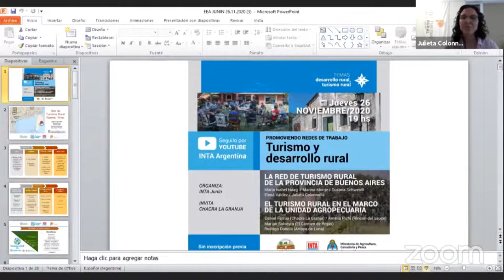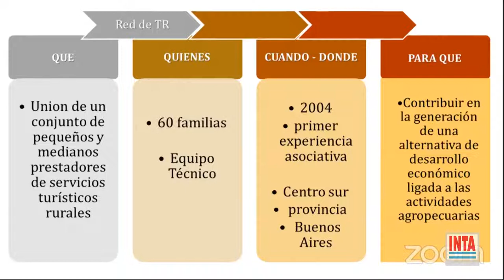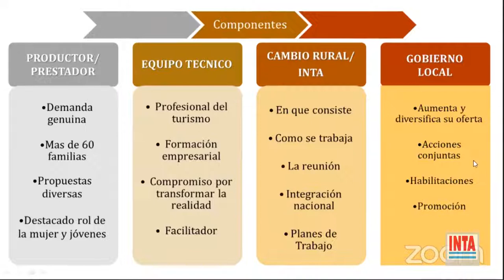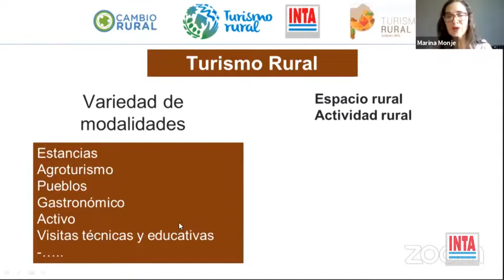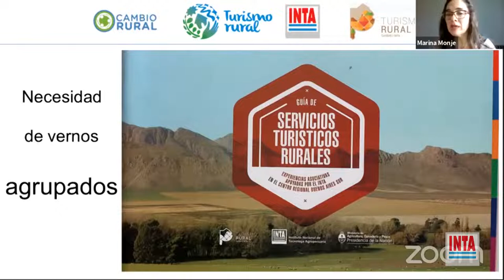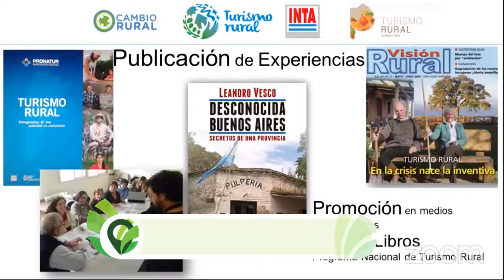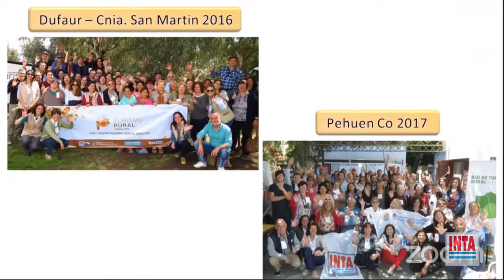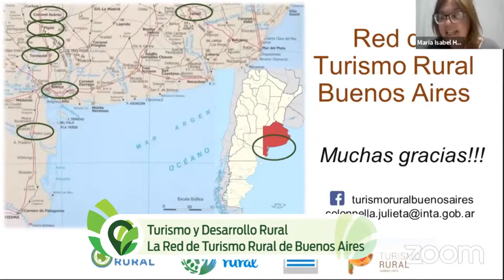La red de turismo rural de Buenos Aires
Desde hace más de 15 años la Red de Turismo Rural de Buenos Aires viene promoviendo el desarrollo de la actividad que hoy es una política pública en sur bonaerense y comienza a ampliarse en la región norte.